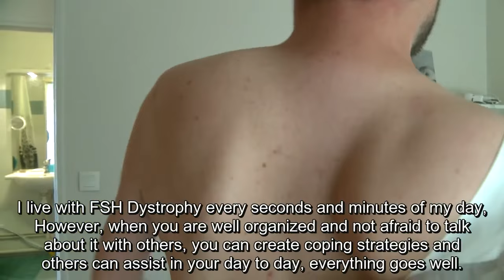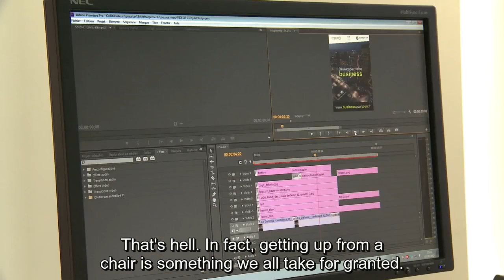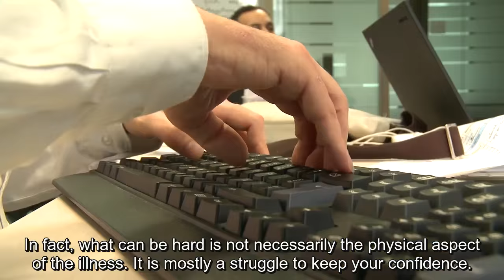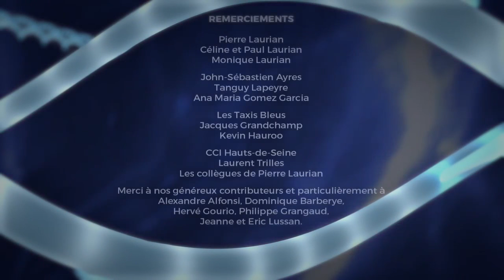A day with Pierre, who suffers from FSH Muscular Dystrophy (FSHD) [English Subtitles]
We accompany Pierre on a typical day and he shares his thoughts on the FSH Muscular Dystrophy illness.